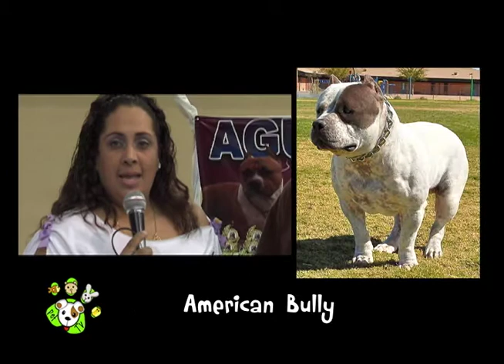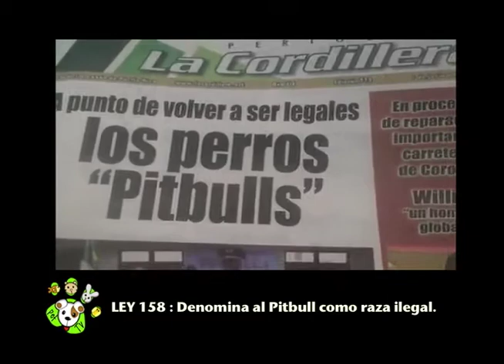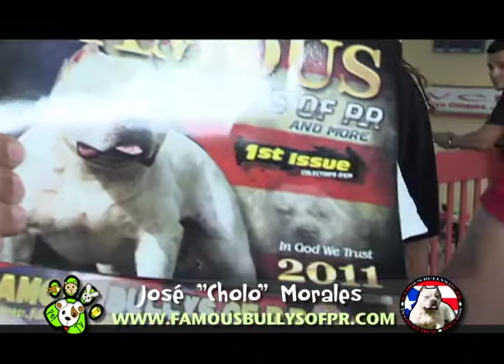Evento Aguas Buenas Pitbull Club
Evento Conformación en la Montaña celebrado en el Coliseo de Aguas Buenas.

facebook: Pettv Channel / Pettv Channel Live